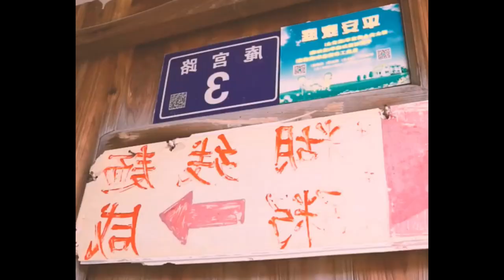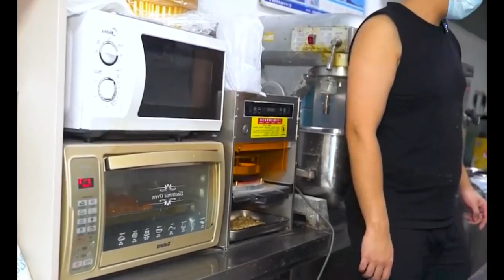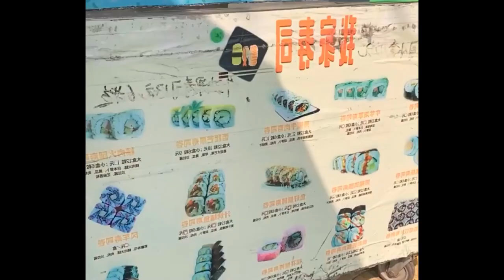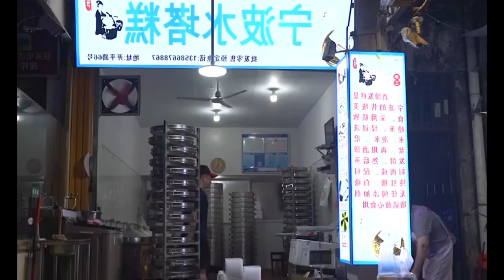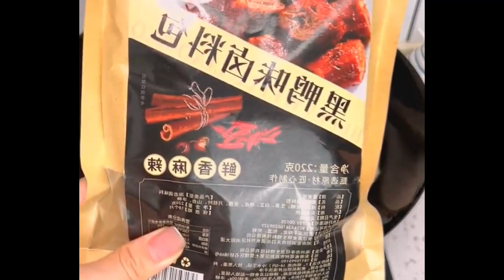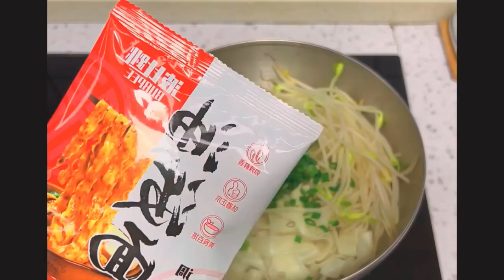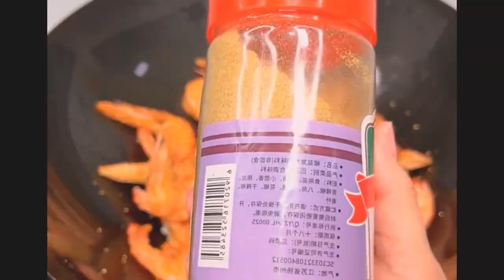You said you like to eat fried sausages like flowers downstairs, I learned it right away Foods